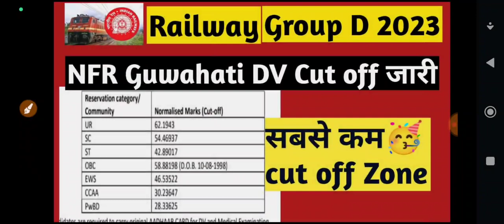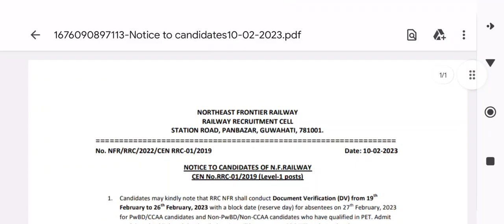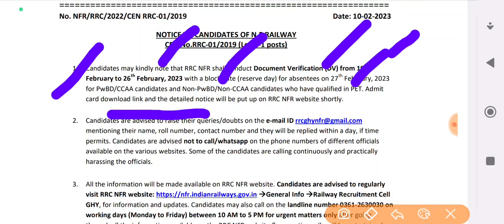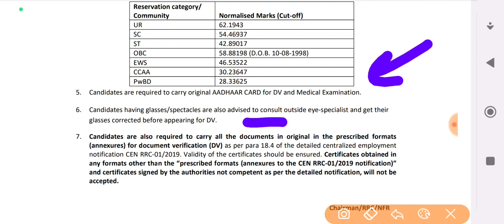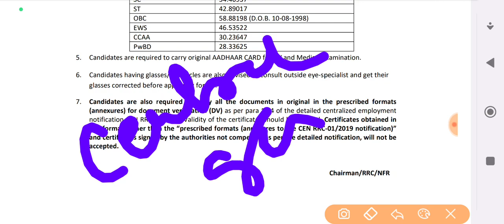Guwahati DV की cut off देख के सभी candidates खुश हुए 🔥🥳 काश मैं इसी ज़ोन से apply किया होता